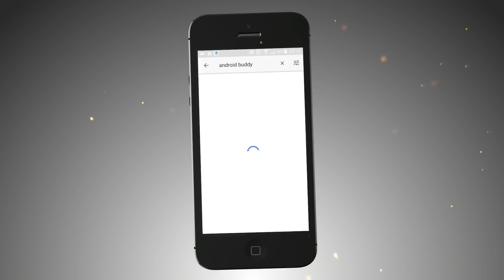Samsung Galaxy on max Specifications And My opinions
buy Samsung F23:

Samsung has launched Samsung Galaxy on Max.
This device is very much similar to Galaxy J7 max.